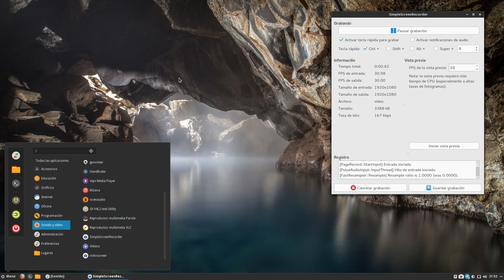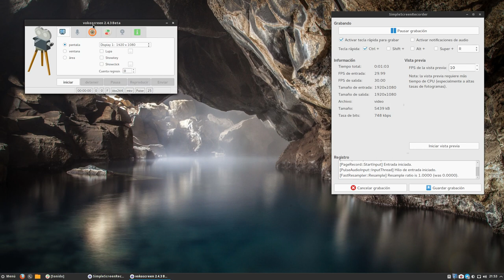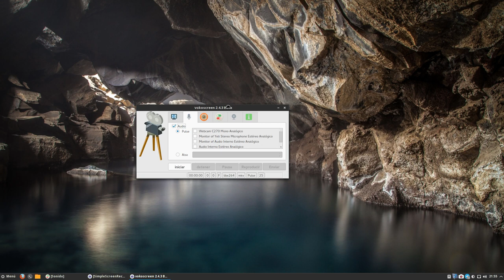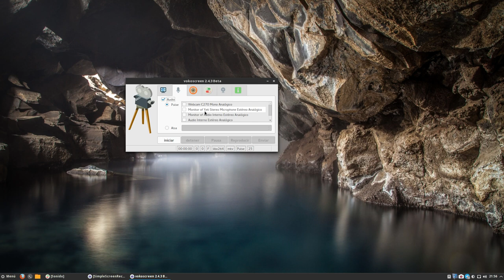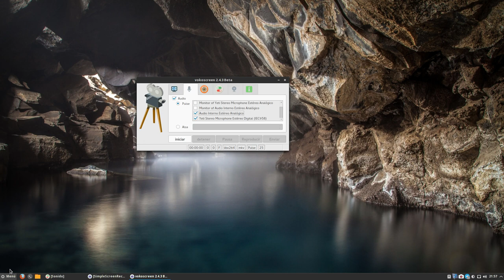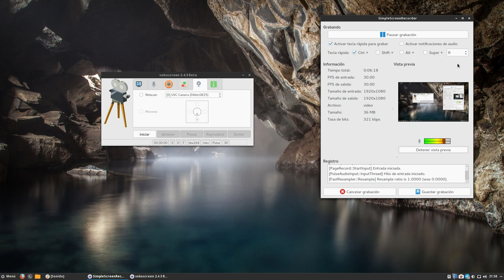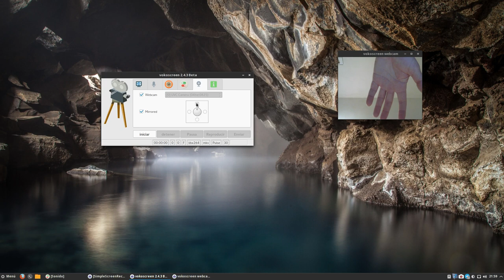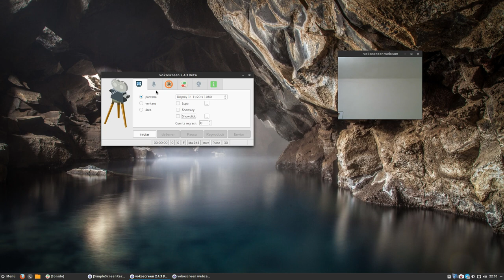Vokoscreen 2.4.3 Beta mola, esto es lo que trae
Un vistazo a este capturador de pantalla en su última versión de desarrollo 2.4.3 beta.